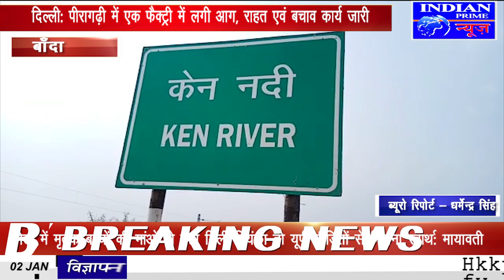IPN NEWS - बांदा केन पुल में सव मिलने से सनसनी मची